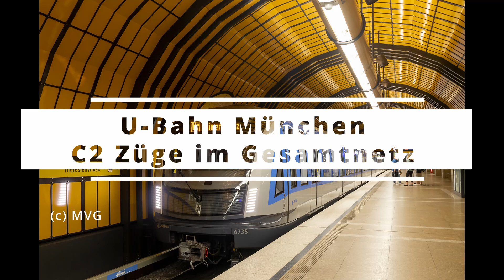BahnBerichtBayern - News Oktober 2022 - u.a. mit Fahrpreise, Vergaben und Testloks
Mit dem BahnBerichtBayern bekommst Du jeden Monat die neusten Neuigkeiten und Besonderheiten rund um die Eisenbahn in Bayern frei Haus geliefert.
Dieses mal geht es unter anderem um die Probleme im Werdenfels, die Fahrpreiserhöhung in Fernverkehr, die Neuvergabe des Alex und die Testloks in Mühldorf